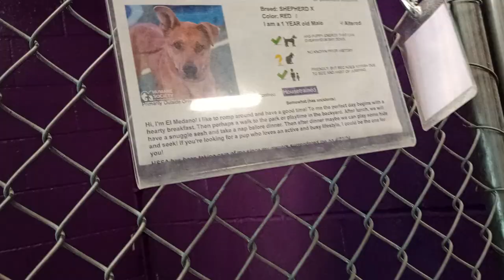El Medano 1y Pet Id 940655 kennel 14 HSSAZ shelter he's moved locale, still grabby but I love him845